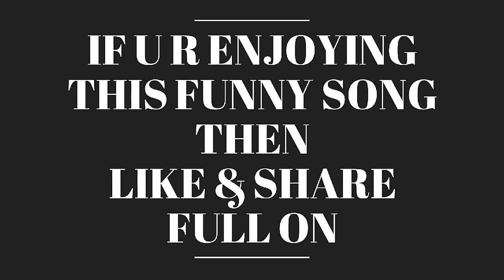TMK Bawa 2015 Funny Song(Bhai Ji Klol Ho Gyi)(Episode-2)(Rajat TMK) || OFFICIAL AUDIO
TRV Films Presents
TMK Bawa (2015 funny song)
By- Rajat TMK
Featuring - Akshay,Farzan
Lyrics/Edit -Rajat TMK

For more-
If you are enjoying this funny song then-
Share Full On🙏